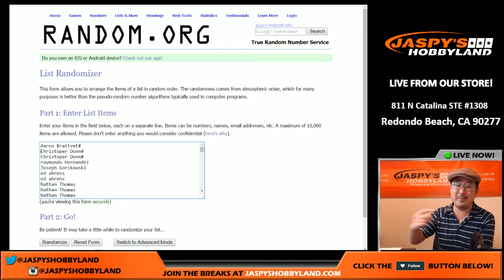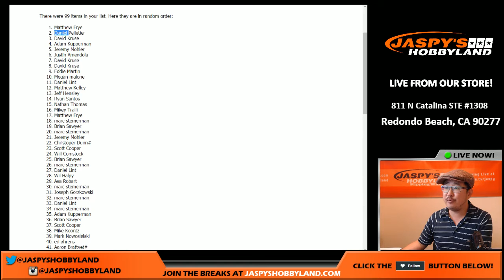Thursday, 11/03/16 - Jaspy's All-Spots-Sold Promo (Top 3: $50/each)